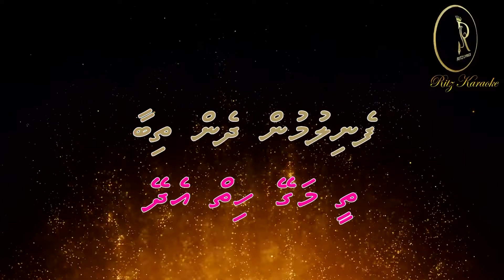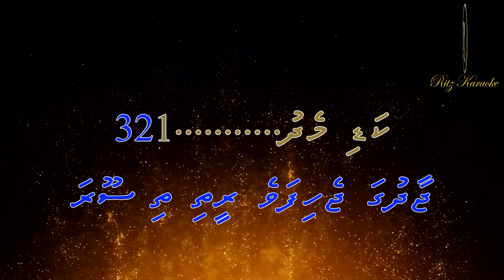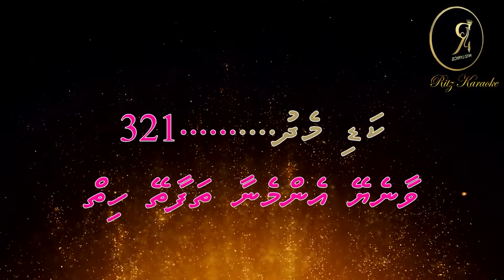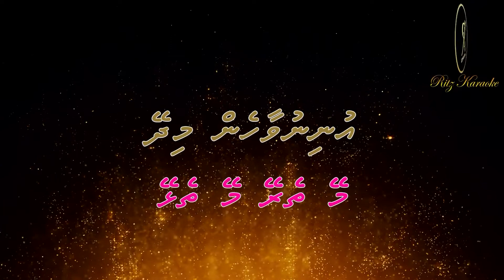(Main Chali Main chali ) mey Therey Mey Thelhey Duet RitzLyrics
Song : Mey therey mey thelhey
Album : RitzLyrics vana/31 22 August 2020
Lyricist: Rizny(Ritz)

RitzLyrics ge Hurihaa lava thakehge  lyrics ge credit haquvaa hama ekani Faraathakee  RitzLyrics ge founder Aminath Rizny  (Ritz )

Original song: Main Chali Main Chali
Song by Lata Mangeshkar and Mohammed Rafi